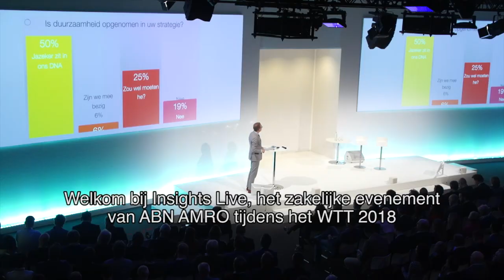Showreel Laurien Verstraten - Presentatrice